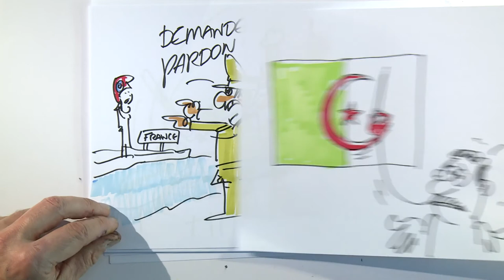📢 Plaidoirie de Manon Laurent 📢 | "LE DROIT DE SAVOIR, LE DEVOIR D’INFORMER"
Manon Laurent : "Le droit de savoir, le devoir d'informer"